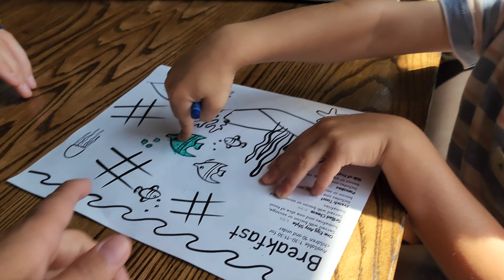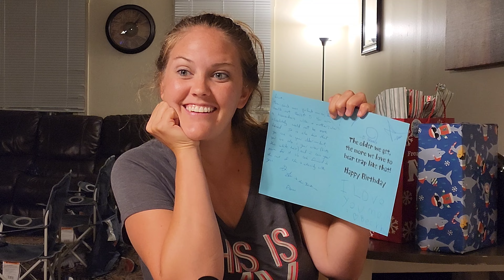LINDSEY'S 35TH BIRTHDAY!!! 🥳🎁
September 4, 2022 - Lindsey turned 35 years old! After church, we had a very hectic lunch at a restaurant filled with a huge poop disaster. We spent the day resting and getting to paddle board for the first time. Later, we enjoyed yummy cake and Lindsey opened presents.